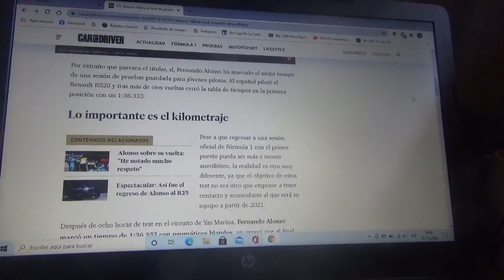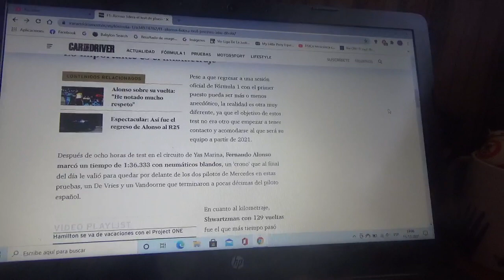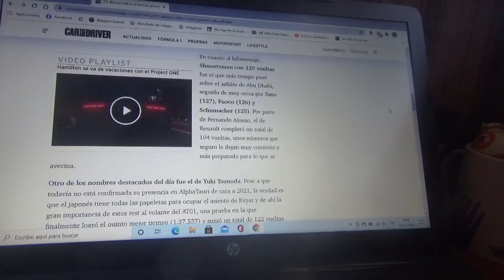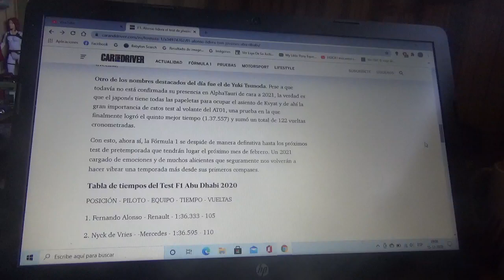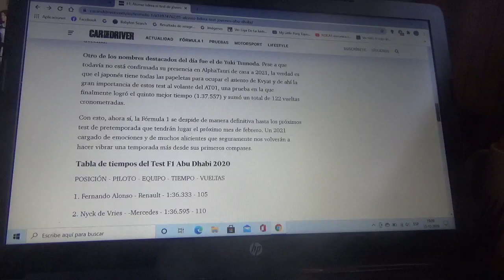Resumen Test Post GP de Abu Dhabi 2020 de F1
El piloto asturiano Fernando Alonso lideró con Renault DP World F1 Team(que se llamará Alpine F1 Team en 2021) teniendo como escoltas a los pilotos de desarrollo de Mercedes AMG Petronas Formula One Team el holandés Nick de Vries y el belga Stoffel Vandoorne